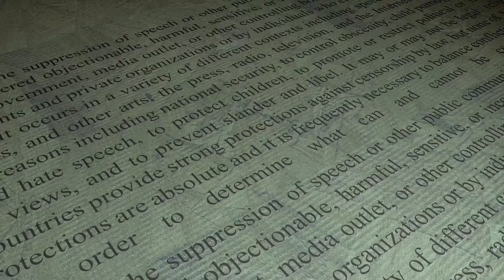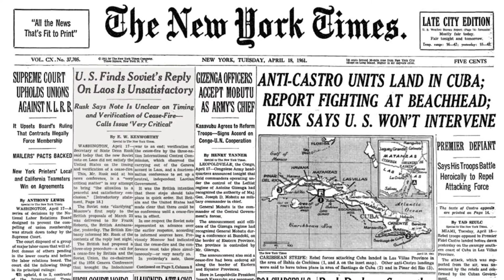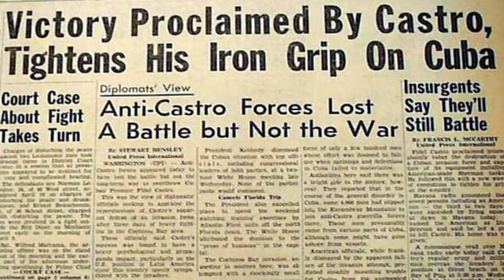Declassified Docs Bay of Pigs Invasion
This episode of Declassified Docs brings you the failed Bay of Pigs Invasion.